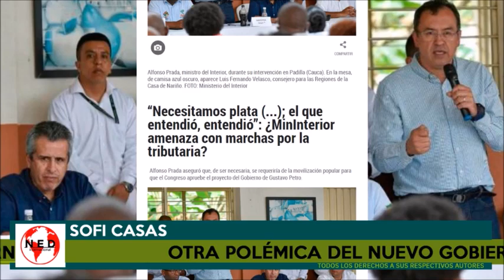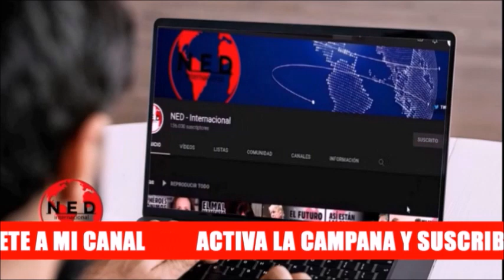ATENCIÓN ⚠️ OTRA POLÉMICA SE SUMA A ESTE GOBIERNO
Sofi Casas con Fernando Londoño en lahoradelaverdad